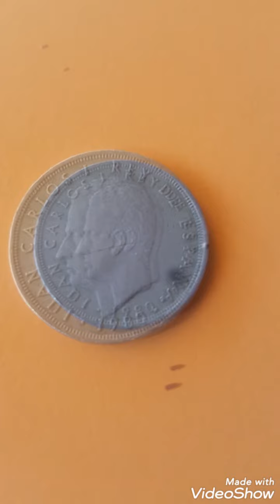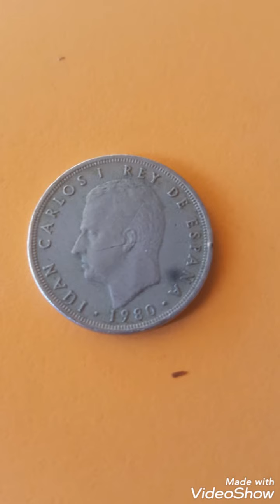Spanish coin 5 ptas 1980 FiFA World cup 82